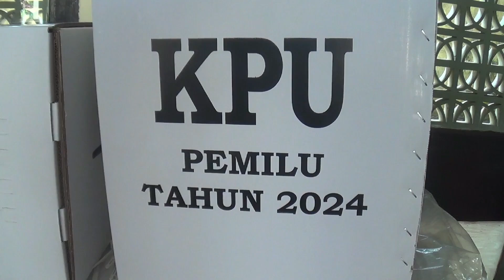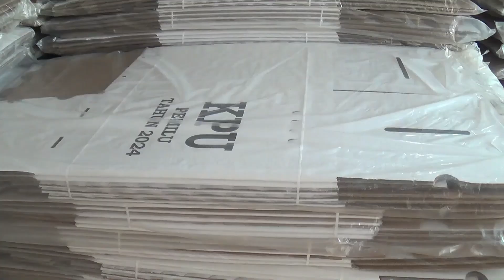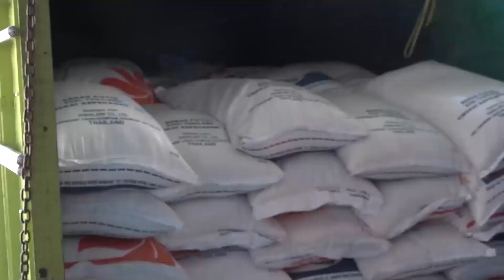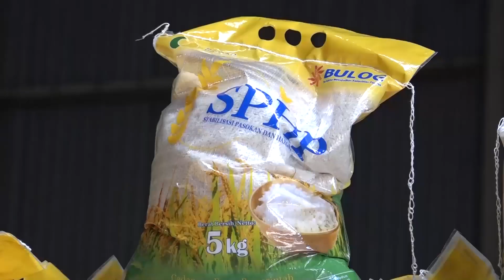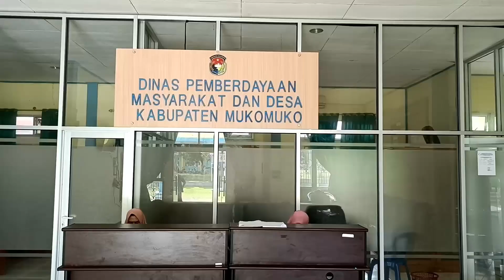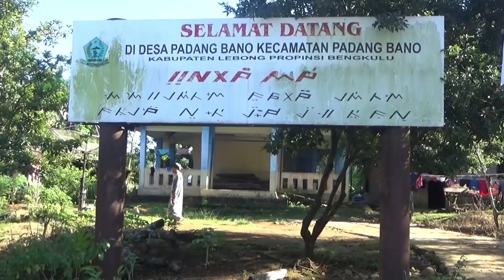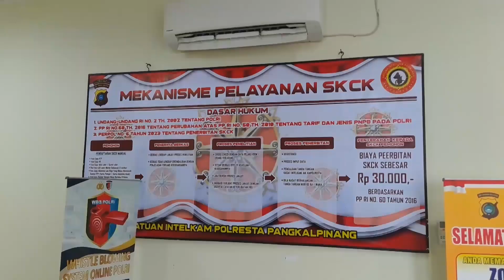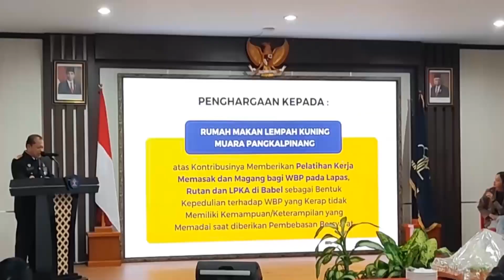BUPATI BASEL TINJAU EMBUNG YAMIN BANTU SOLUSI KEKERINGAN SAWAH PETANI